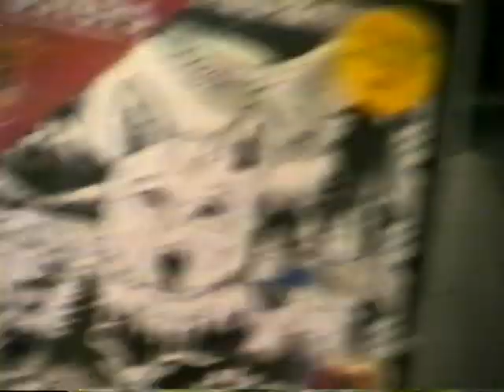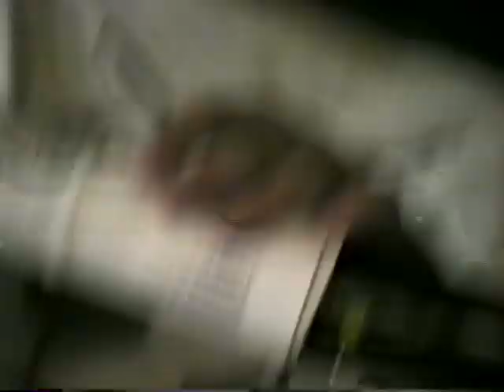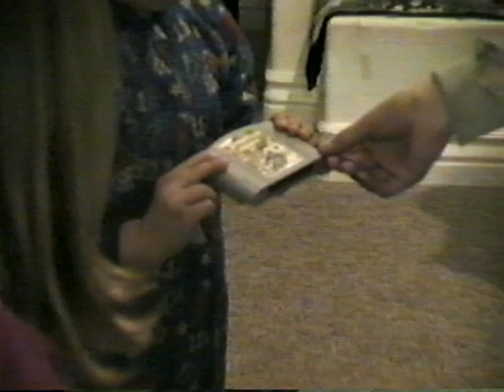December 2001 6 30 2023 00001